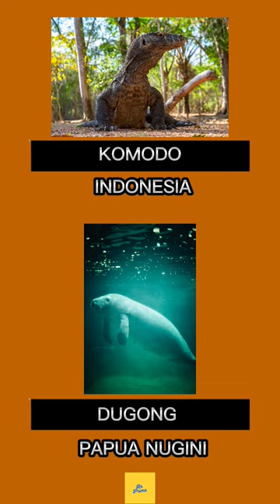Inilah Hewan Nasional Di Berbagai Negara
Halo Guys
Kali Ini Kita Membahas Tentang Hewan Nasional Di Berbagai Negara
1.Komodo
2.Dugong
3.Panda
4.Kangguru
5.Jerapah
6.Zebra
7.Elang Botak
8.Unta